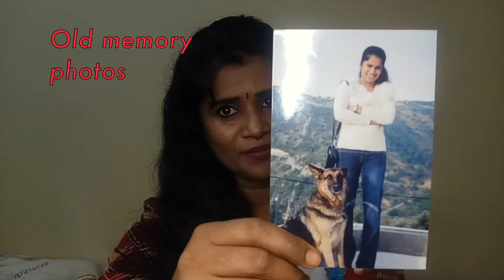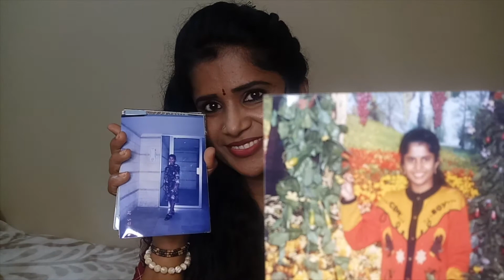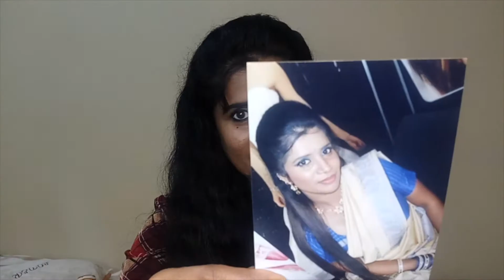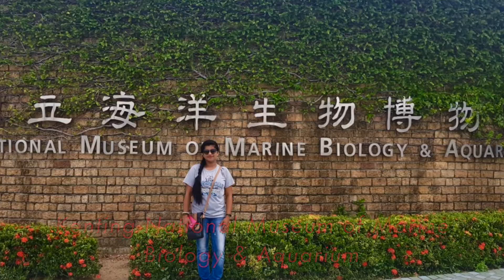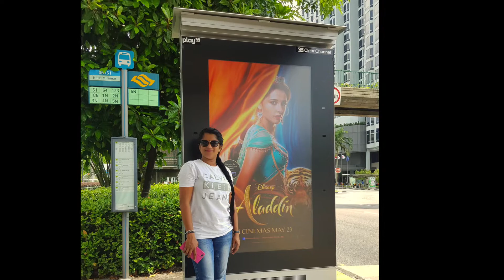My Old Memory Photos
Hello viewers!
In this video, I am sharing with you some of my old memory photos.
I hope you may like it.